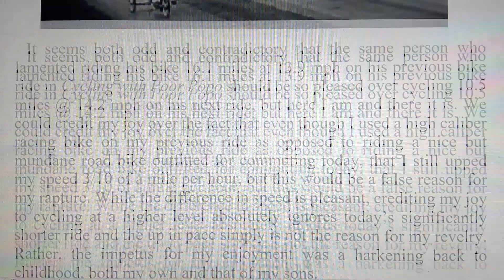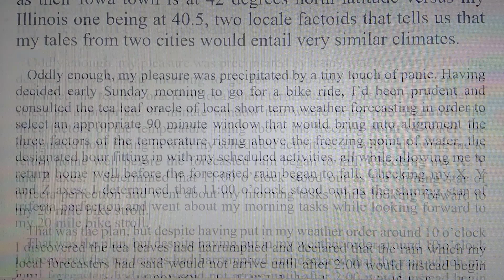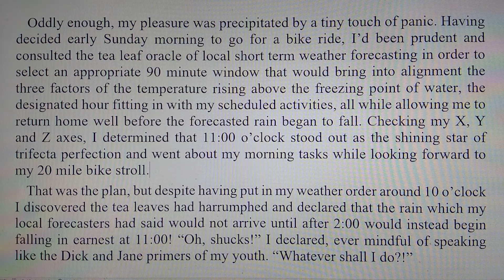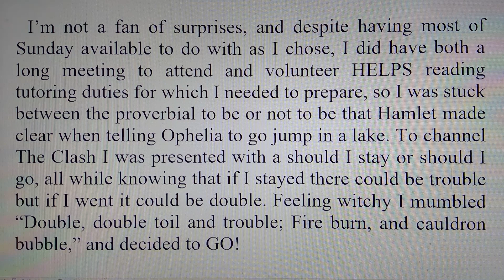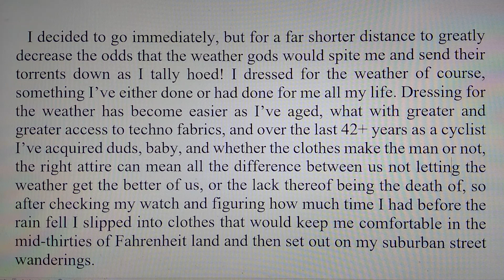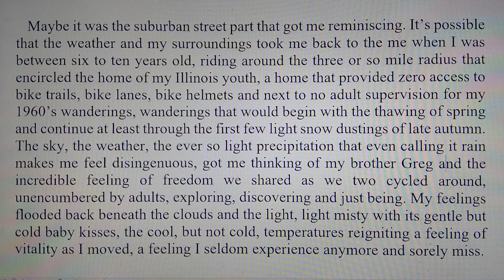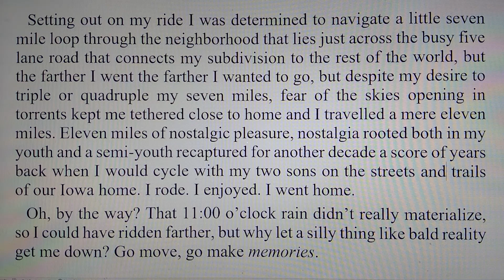Tea Leaf Oracle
What with decreasing abilities and increasing physical pain that comes with aging I find it harder and harder to be upbeat and optimistic, but today's little story is the exception as I share a bit of mundane joy that fell my way the first Sunday of 2023.